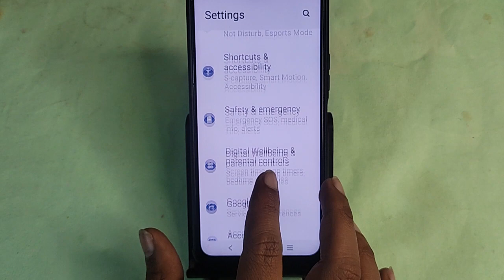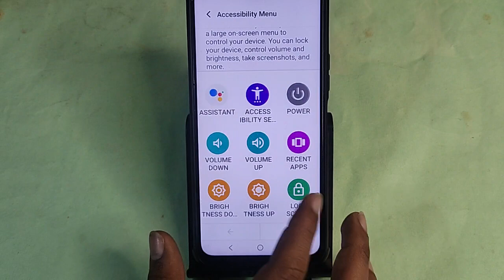Vivo V29 5G reboot kaise kare, how to reboot without power button in Vivo V29 5G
Best powerful CPU under 10k

60-Inch Tripod with Bag

7 Socket 6A Extension Board